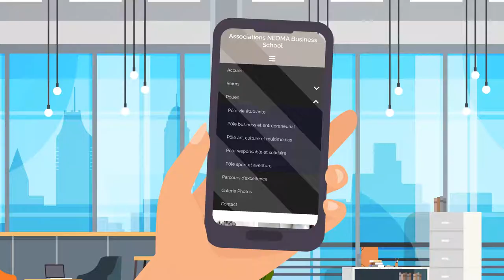VERSION ANGLAISE - ASSOCIATIONS POUR LES ETUDIANTS - NEOMA